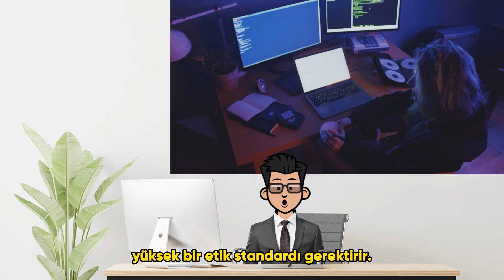Siber Güvenlik Uzmanı nasıl olunur?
Siber güvenlik uzmanı olmak, genellikle teknik bilgi, pratik deneyim ve sürekli öğrenme gerektiren bir kariyer yoludur. İşte siber güvenlik uzmanı olma yolunda atılması önerilen adımlar:
1. Eğitim
2. Sertifikalar (CompTIA Security+ , Certified Information Systems Security Professional (CISSP), Certified Ethical Hacker (CEH), Cisco's CCNA Cyber Ops)
3. Pratik Deneyim
4. Öğrenmeye Devam Edin
5. Ağ Oluşturma
6. Etik ve Mesleki Standartlara Uyun
7. Uzmanlık Alanı Seçin

Diğer mecralar üzerinden beni takip edebileceğiniz adresler...